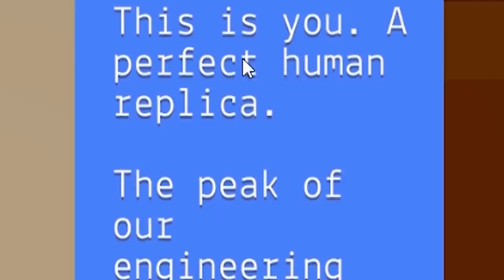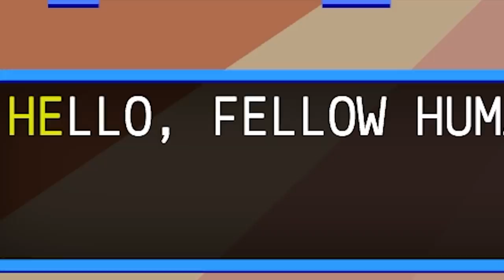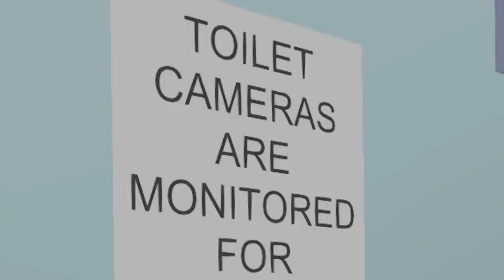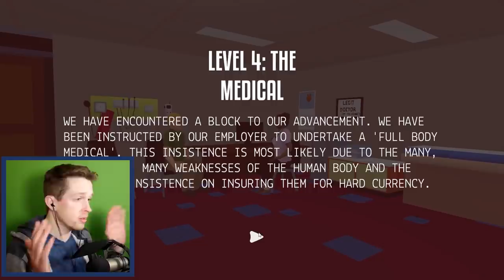Speaking Simulator but I am a horrible speaker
Kara Bond
Karin Mayville
Karina Espinoza
Katharina Schindler
Katherine Krapf
Kathleen Bruce
Kathleen Phillips
Kathryn Moody
Katie L Wheeler
Katrina Singley
Kawaii Kai
Kay Reilly
KekkiWatson
Kendra McIntire
Khouri Hutter
Killian McKenna
Kristina Gonzalez
Kyle Marshall
Lauren & Brianna
Lauren Carmack
Lauren Miedel
Laurence Knott
Lea Johannsen
Lennart Achterberg
Leonard Ratzlaff
Libby Kamen
LiiLee
Lilith Costas
LilPeachyo3o
Lisa Zetterström
Lize Live
Logan
Logan Carter
Logan Fasano
Louise Ivy
Lt_Dan
Lucy Buglass
Lucy Hedges
Luis Arvizu Arce
Lukas Nowak
Lupe White
Madeline Bessemer
Maeve
MagicalFlyingFox
MagnificentMaja
Maiken Lian
Mama Nico
Marco Zijlmans
Margaret Ransdell-Green
Matt Brennan
Meagan Childs
Meagan Louise
Megan Ballou
Megan Ridpath
Menos_
Meowsanthropy
Michael Beall
Michael Bednar
Michael Jenkins
Michael Raetzel
Mikail Afzali
miles per hour
Mina Cheyenne
Miranda Wolfe
Misery
MissPengywin
misterbob
Mitchell Stevenson
Mnemosyne
Momina Erdosy
Moriah Allestad
MortalityMyAss
Mr.Q
MrNerdWalker
Myuuchu Mewchu
Nadia Ruotolo
Natalia Merrills
Nathan
Necia Navine
Neeti Saxena
Neil Murray
Neva Granger
Niall Carson
Nicoa-Jane Henfrey
Nicolas Schmuck
Niels Benecke
Noctaea
Not Me
Obscurelex
orange turquoise
Paige phillips
Paintingfoxes
palimdrone
Pedrothegeneral
Pfosten Bob
Philipp Wagner
Pia Salter
ponastoyashemu
Prochlasta
Property
Pylades Drunk
Rachel Cook
RachelS0mething
ragnar300
Randompeo
Raymond Benjamins
Renee Lassen
Riceal - ReisBayer
Rikz Dehli
Robin Lindström
Robyn Gray-McMath
Rowan Aldridge
Rowanoake
Ryan Churchill
Ryu Takeru
Sabriel
Sam Albon
Sami Kuutti
Sarah Nicholson
Sarah Tyler
Sarge
SaturoAnni
Scarlet Siren
Seigoru
Sen Chen
Severium
Shane Amanda
shane mclernon
Shane Murphy
Shannon Emily Stewart
shelley floryd
Sheri Gruver
Simon Hanna
sina sina
Sir Boyyo
SirWarsworth
Skeleboneboi
smartichoke
Spiegelspejder
Stephanie Capp
Stephanie Jenkins
Stephanie Robinson
Sydney Stamford
Tadhg
TerriL96
Terry_Wrist
The Uwe
TheDjinn30
Thomas Cave
Thomas Marshall
Thorstein Rysjedal
Tim
Timber
Timothy Grassi
Timothy Varney
Tomasz Chmielewski
Torso Evans
Trinemaus
Tristan Kyle Moore
ughitstanja
Veronika
VeryTori
Victor
Victoria Papagni
VictoryStar3906
Warringstar
Weston Forester
WhoopsieDaisy
Will Coston
Wren Cheryl
Yvette Jellyman
Zet Leonhart
Ábrahám Zsolt